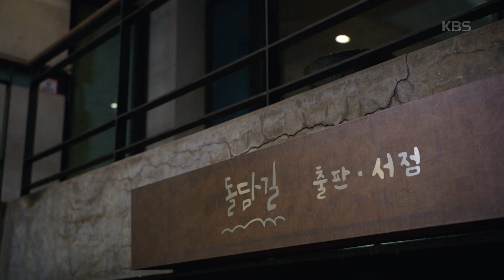기태영의 마음을 확인한 김하경! ＂편집장님도 좋아하는 거 맞죠?＂[세상에서 제일 예쁜 내 딸 , Mother Of Mine].20190714